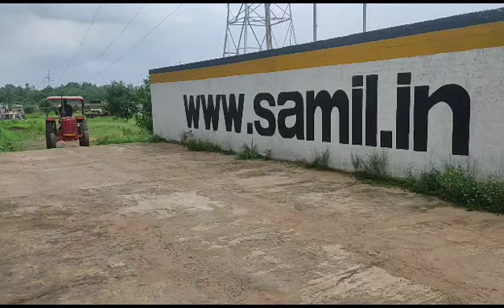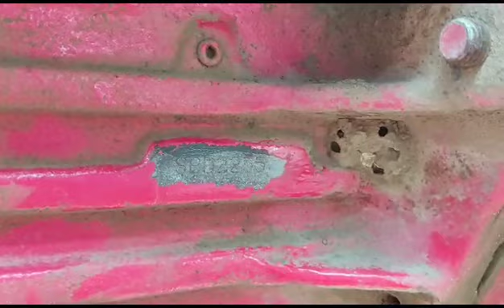Mahindra 475DI AgricultureTractor 2003